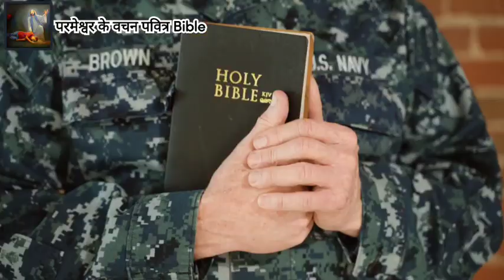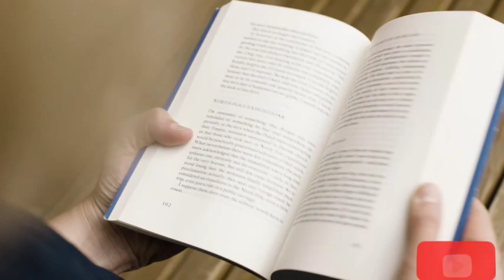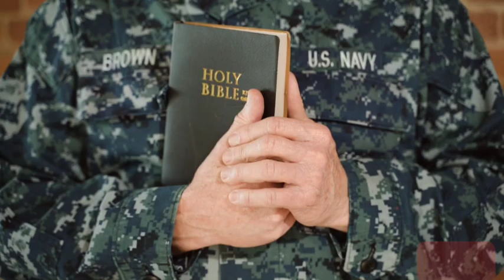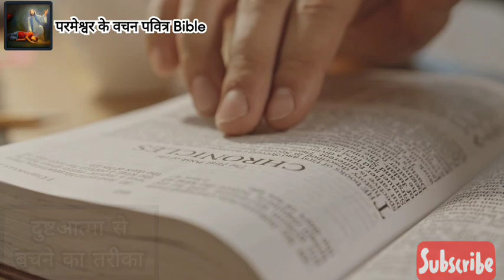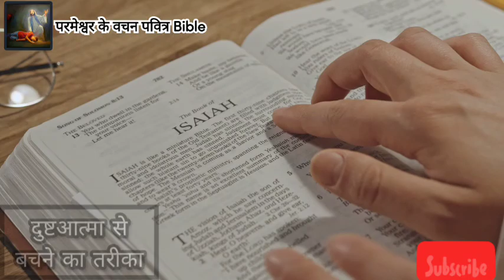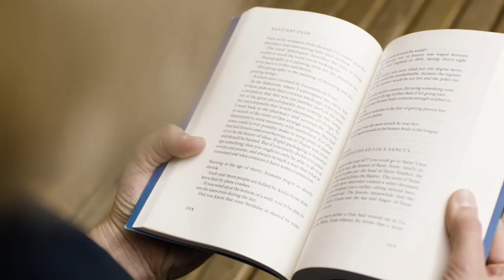प्रभु के दासो से प्रार्थना कराने व उपवास प्रार्थना के बाद भी दुष्ट आत्मा से छुटकारा क्यों नही मिलता❓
Praise God